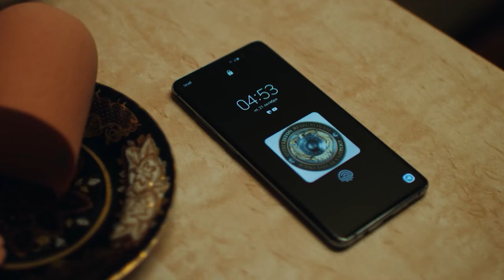Kasb bayrami muborak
25-oktabr — “Ichki ishlar organlari xodimlari kuni